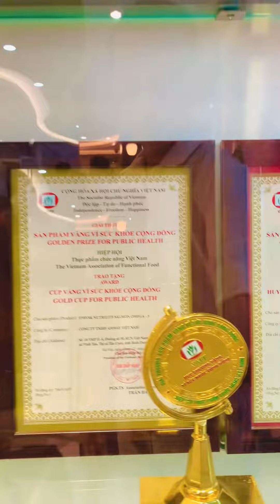Siêu thị nhà mình đạt nhiều giải thưởng